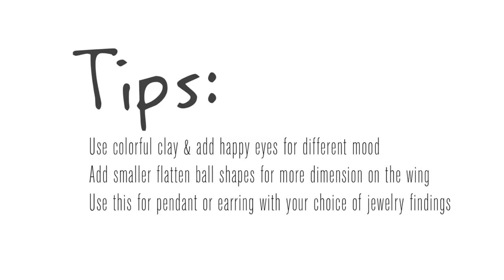How to make dragonfly clay with only one basic shape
This simple dragonfly crafted with one clay basic shape: elongated teardrop. It's suitable for beginner. But, with a little bit of color, beads and other accessories you could make stunning dragonfly  that is wearable as brooch, earring or pendant.

for more clay craft ideas for kids and adults.

Happy crafting!